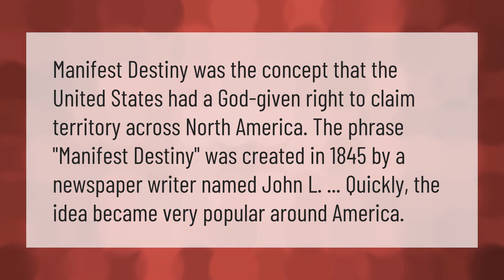What is manifest destiny in simple terms?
Manifest Destiny • What is manifest destiny in simple terms?

Laura S. Harris (2021, January 18.) What is manifest destiny in simple terms?
    AskAbout.video/articles/What-is-manifest-destiny-in-simple-terms-212044